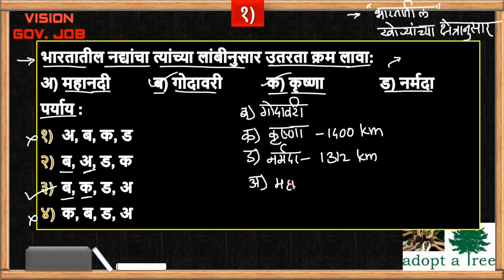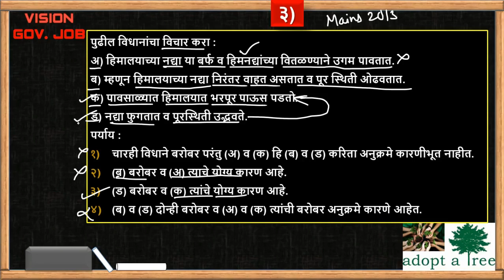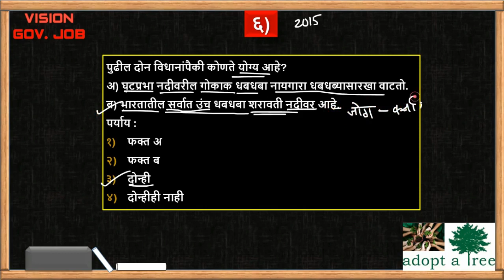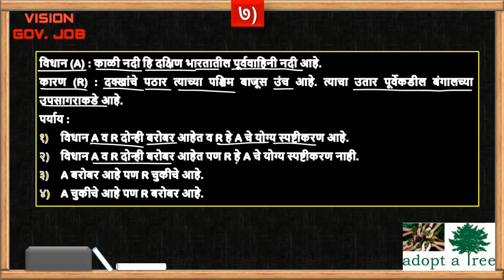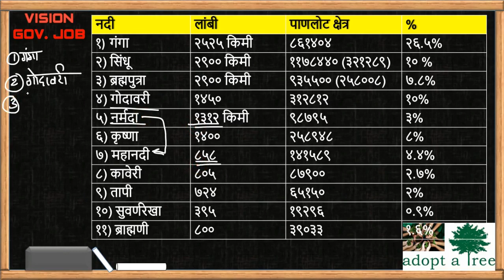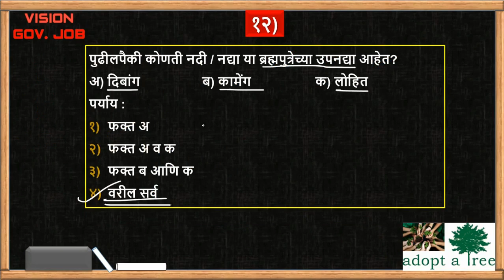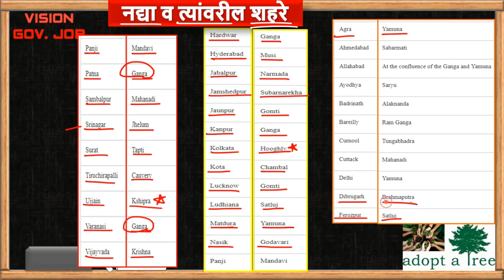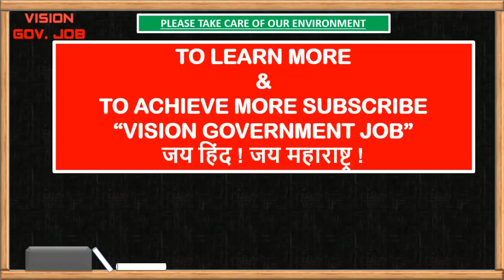भारतीय नदी प्रणाली || विश्लेषण || Indian Rivers || for mpsc upsc sti psi asst talathi exams